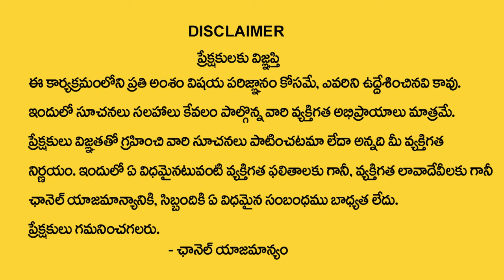ఉగాది తర్వాత 100% జరగబోయేది ఇదే | UGADI 2024 PREDICTIONS | Tirupati Murthy Avadhani | Astro Guru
Watch►ఉగాది తర్వాత  100% జరగబోయేది ఇదే | UGADI 2024 PREDICTIONS | Tirupati Murthy Avadhani | Astro Guru